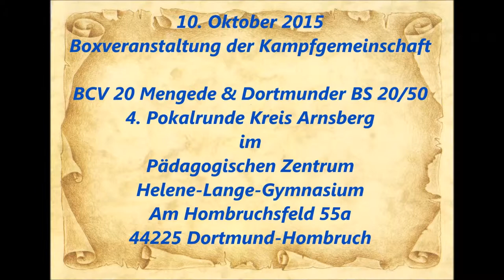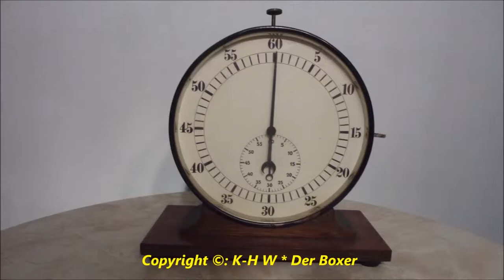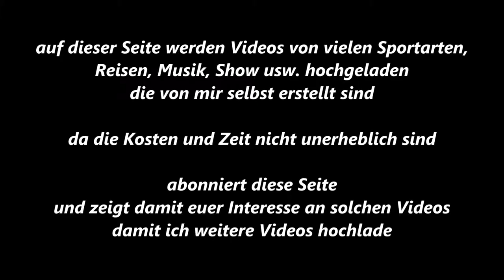220 * Der Sportler * Boxen * G. Disch (BSV 20 Mengede) vs. M. Heß (BR Grevenbroich) * 10.10.2015